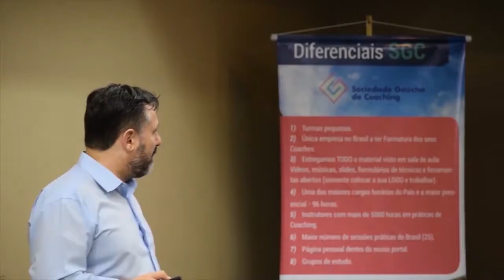Business RS 02 Adriano Abreu 04 11 18